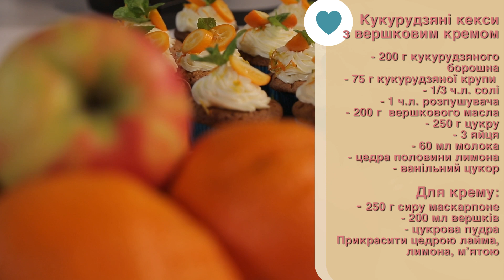СЛАДКАЯ ДАЧА: КУКУРУЗНЫЕ КЕКСЫ С КРЕМОМ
Кукурузные кексы со сливочным кремом, ингредиенты:
- 200 г кукурузной муки
- 75 г кукурузной крупы
- 1/3 ч.л. соли
- 1 ч.л. разрыхлителя
- 200 г сливочного масла
- 250 г сахара
- 3 яйца
- 60 мл молока
- цедра половины лимона
- ванильный сахар

Для крема:
- 250 г сыра маскарпоне
- 200 мл сливок
- сахарная пудра
- Украсить цедрой лайма и лимона, мятой

Мы с вами сегодня будем готовить не просто бисквитные кексы, которые традиционно готовят на пшеничной муке, а будем использовать кукурузную крупу и кукурузную муку, что сделает наш десерт не только более оригинальным, но и полезным.

Кекс из кукурузной муки рецепт:
Сливочное масло оставить минимум на полчаса при комнатной температуре. Затем добавить в него сахар и ванильный сахар, взбить. Сахар должен разойтись, а масло посветлеть. Разделить белки от желтков. Затем влить молоко и добавить цедру.

Затем нам нужно в отдельной емкости смешать все сухие ингредиенты и добавить их к полученной массе. Белки взбить до твердых «пиков» и очень медленно ввести в тесто. Заполнить полученной массой формы для кексов. Отправить в духовку предварительно разогретую до 200С на 25 мин.

Я предлагаю кексы украсить сливочным кремом. Но, иногда, я этого не делаю. Оставляю их в таком виде, чтобы давать детям с собой. Хотя и кукурузная крупа - является низкокалорийным продуктом, она может зарядить человека энергией на долгое время. А такие кексы станут полноценным перекусом в школе или на работе.

Сливки взбить с сахарной пудрой, добавить к ним сыр маскарпоне. Еще раз смешать и выложить с помощью кондитерского мешочке на кукурузные кексы.